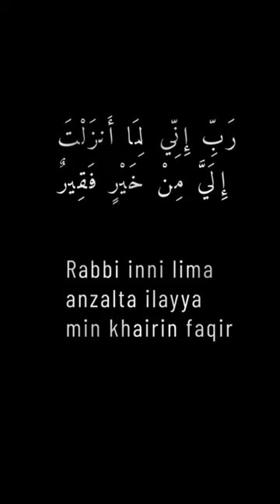DUAA for Health, Wealth & a Spouse! | I Am Near #1 | Ustadh Baajour | Ramadan Series